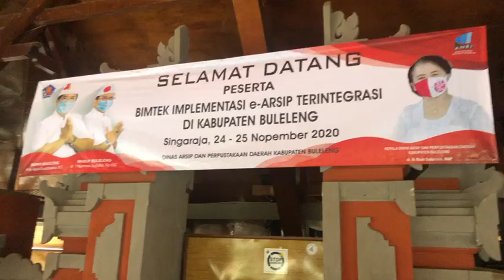dewi caput persiapan bintek arsip 23 nop 2020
Video dari Dewi Dokter Caput